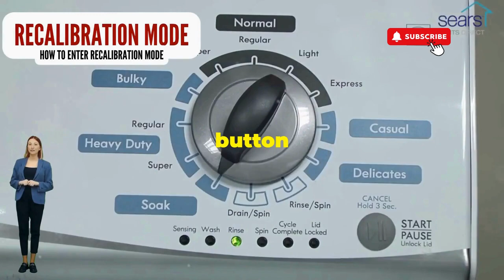Maytag Washing Machine Lid Lock Bypass: Washer Lid Lock Bypass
This video shows you how to bypass the lid lock on a Maytag washing machine. If the lid lock on your Maytag washing machine is broken, you can use this bypass to get your laundry done.